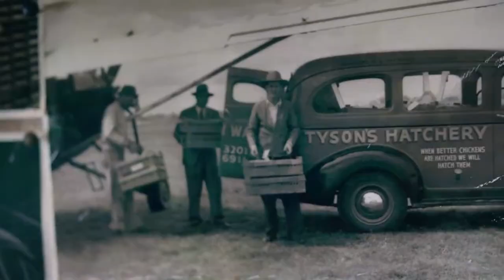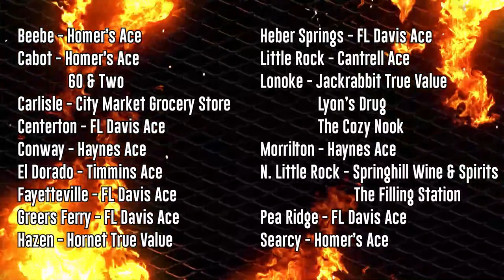Pottsville hosts Subiaco in a 4A-4 Conference Matcup!!!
The Apaches look to bounce back after a tough loss last week to Morrilton.